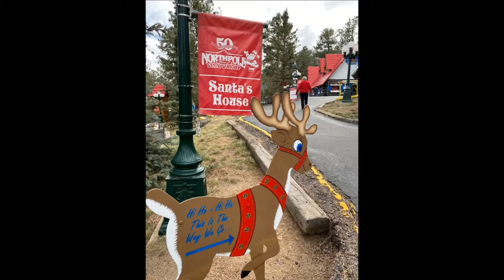The North Pole - Santa’s Workshop - Cascade, CO | November 2020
Just 15 minutes away from our home in Woodland  Park, CO.
Santa's Workshop is an amusement park that opened on June 16, 1956 in Cascade, Colorado, located on U.S. Route 24 just west of Colorado Springs at the entrance to the Pikes Peak Highway, at the Northern end of Pikes Peak.